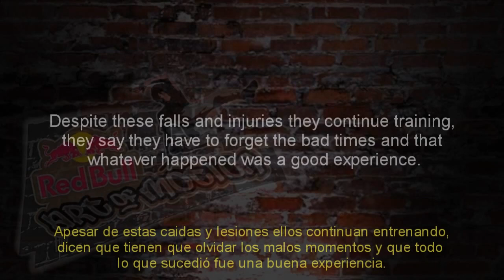Red Bull Art Of Motion 2011 London - Falls.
The reason this video is not to offend or disparage persons who
appear in this video, or the art of motion event.
#1 - Yoann 'Zephyr' Leroux (FR)
#2 - Kie Willis (UK)
#3&#5 - Jason Paul (GER)
#4 - Cato Aspmo (SWE)
#6 - Christian Harmat (SUI)
Remember that we are all fallible.